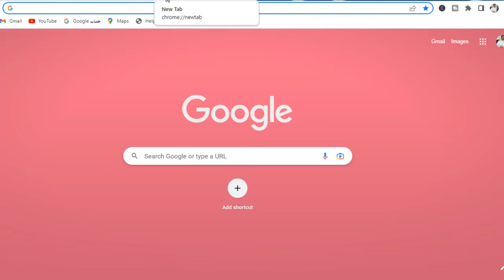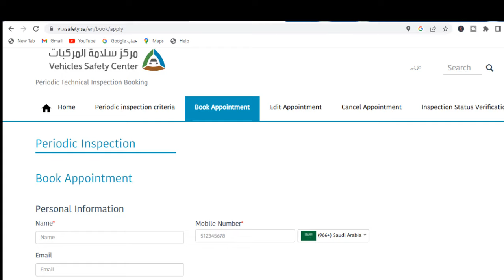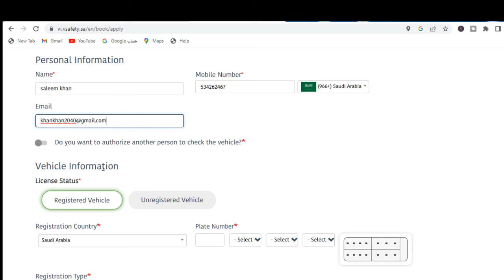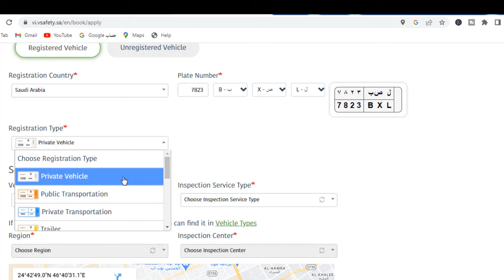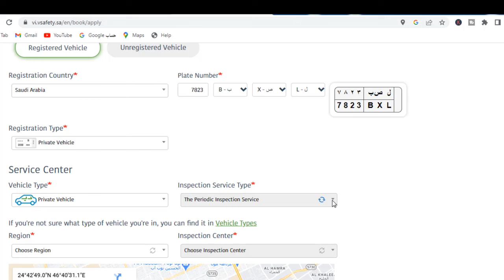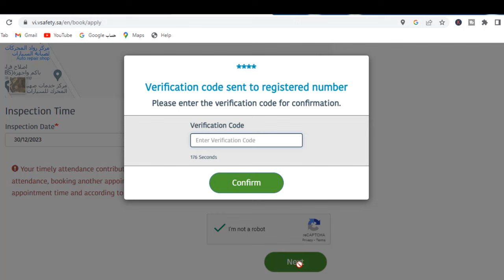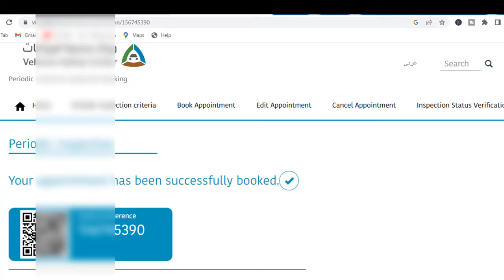how to car fahas Appointment Book gari fahas in saudi arabia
vehicle safety service Book Appointment Periodic Technical Inspection Book
 گاڑی فحص کرنے کے لیے اپوائنٹمنٹ بک کرنے کا طریقہ
gari fahas book krne ka asan tarika in saudi arabia men agr ap ki gari ka fahas khatm ho choka hai to asani ke sat apni gari ka fahas kr ne ke liy Appointment le skte hai agr apke koi sawal hai to ap muj se rabta kr skte hai